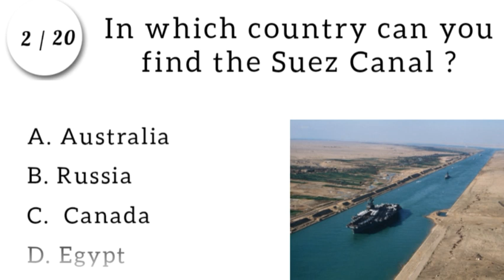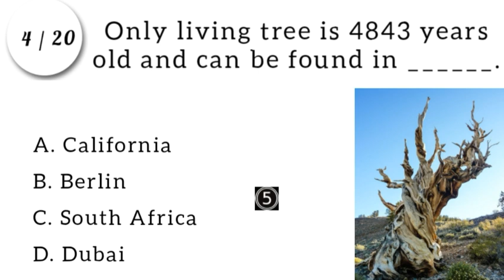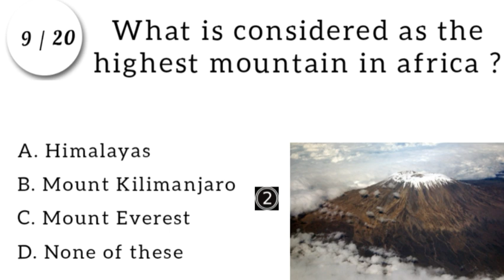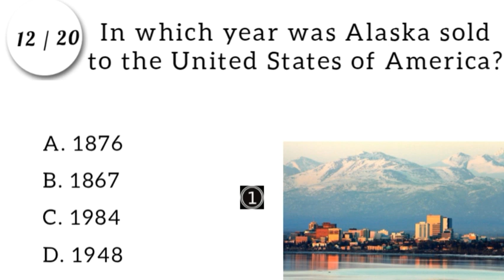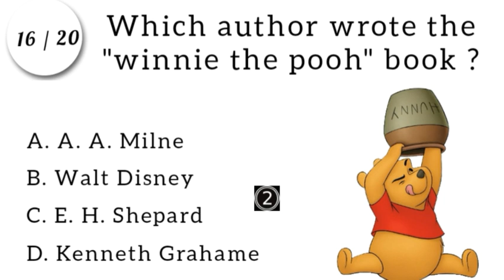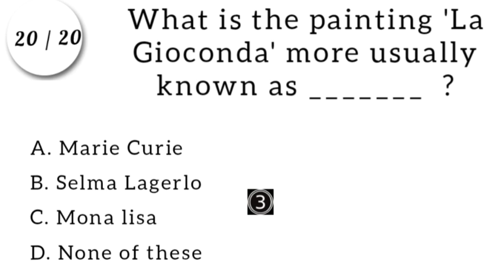General Knowledge Quiz #1| 20 Random General Knowledge Questions and Answers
Hello everyone,
In this video we discuss about some random quiz questions and answers(Part-1).